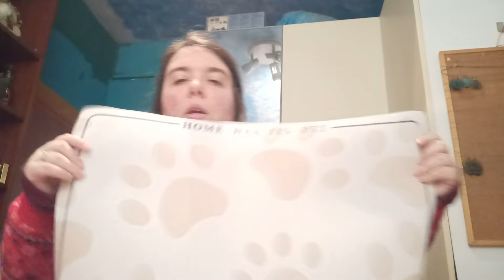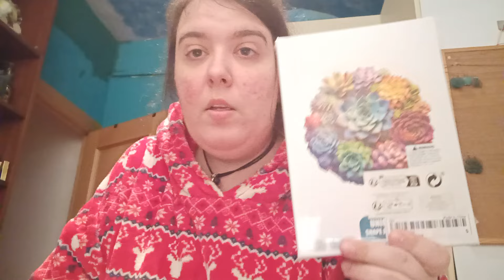HAULSITO NEUSIANO DE COSAS CUQUIS VARIAS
📌¿Qué es lo último que os habéis comprado?